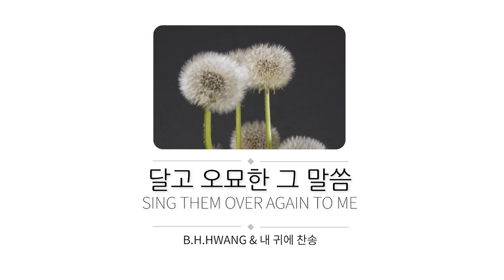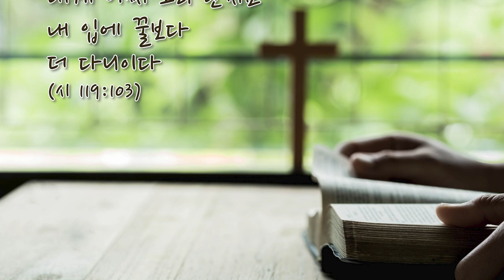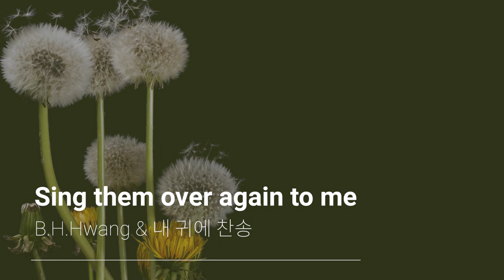달고 오묘한 그 말씀_Sing them over again to me (찬송가 200장) [Piano: 내귀에찬송]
_달고 오묘한 그 말씀
_Sing them over again to me
_Mozart Piano Sonata No. 11 A major K. 331

▶말씀
_주의 말씀의 맛이 내게 어찌 그리 단지요 내 잎에 꿀보다 더 다니이다 (시119:103)
_나를 사랑하는 자들이 나의 사랑을 입으며 나를 간절히 찾는 자가 나를 만날 것이니라 (잠8:17)

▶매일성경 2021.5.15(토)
_본문: 잠언 8:1-21
_제목: 지혜의 초청
_"지혜가 부르지 아니하느냐, 명철이 소리를 높이지 아니하느냐" 지혜와 명철이 사람인 것처럼 보다 설득력 있게 말씀을 기록하고 있습니다. 삶을 살아가는 데 있어서 지혜는 금이나 진주보다 나으므로 어떤 것과 비교할 수 없는 가치를 가지고 있습니다. 그 지혜는 교만과 거만과 악한 행실과 패역한 입을 버리고 하나님을 경외함으로 얻을 수 있습니다. "간절히 찾는 자가 나를 만날 것이니라"라는 말씀처럼 솔로몬 왕은 하나님께 세상의 어떤 부귀보다 지혜를 먼저 구해 얻었습니다. 그가 얻은 지혜를 간절히 사모하며 정의롭고, 공의로운 길을 살아가는 오늘의 삶이 되도록 노력하겠습니다.

_💗작업 중에 작은 사고로 왼손을 조금 다쳤지만 여러 분들의 기도 덕분에 기적처럼 잘 회복하고 있습니다. 치유를 위해 급히 기도해 주신 제이러브 Jesus Love, 은총스럽게, 건반의 마술사, 임주선피아노 Jochebed Lim, 작은손가락, Art Umma, 내귀에찬송 with the piano, 길렘*thank you Lord, 한미일 Singing Yuna's Daddy 님과 표현은 하지 않으셨지만 함께 염려하고 기도해 주신 분들에게 진심으로 감사를 드립니다.

▶곡에 관하여
_작사, 작곡자 필립 블리스(Philip Paul Bliss, 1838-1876)는 집이 너무 가난해서 어린 나이에 채소를 팔아 생활비를 충당해야 했습니다. 어머니가 예수님에 대해 알려줬지만 구원의 확인이 없었습니다. 힘든 목재공장에서 일하던 열두 살 때에 하나님을 인격적으로 만났습니다. 온갖 나쁜 짓을 가르치려 했던 포악한 목재공장 아저씨들에게 욕을 먹으면서도 죄의 유혹에 넘어가지 않았습니다. 죄가 주는 순간적인 쾌락들보다 그는 예수님이 주시는 진정한 기쁨을 누리며 말씀을 사모했습니다. 9달러의 월급으로는 도저히 학교를 다닐 수 없는 형편이었지만 기회가 되는 데로 포기하지 않고 학교를 다녔습니다. 열아홉 살에 타우너(J. G. Towner)라는 선생님을 만나 성악을 배우며 음악 공부를 하던 중 미모의 여류시인 루시 영(Lucy Young)을 만나 결혼을 하였습니다. 적극적인 아내의 지지로 몇 년 후부터는 미국 전역을 다니며 찬양 콘서트와 음악을 가르쳤는데 어느 날 복음전도자 무디(D. L. Moody) 목사가 시카고에 와서 사역을 도와달라는 요청으로 본격적인 찬양사역자가 되었습니다.
그는 38살에 무디 목사의 전도집회에 찬양하기 위해 기차를 타고 가다가 젊은 나이에 하늘나라로 떠났습니다. 이 이야기가 궁금하세요? "하나님 아버지 주신 책은" 편에 써뒀습니다.

▶채널소개
🌸내 귀에 찬송 WITH THE PIANO
"십자가를 질 수 있나"에 이어 두 번째 함께 찬양을 하게 되었습니다. 이 찬송의 전주, 간주, 후주는 모차르트 피아노 소나타 11번을 느리게 연주해 주셨습니다. 클래식과 찬송의 만남이 참 경이롭습니다. 내 입에 꿀보다 더 단 생명의 말씀을 내 귀에 찬송님과 함께 찬양할 수 있어서 참 기쁩니다.
지치고 힘든 삶에 위로가 되는 유튜버 "내 귀에 찬송 WITH THE PIANO"을 응원합니다.

▶Artist
_원제: Words of Life
_작사, 작곡: 필립 블리스 (P. P. Bliss, 1874)